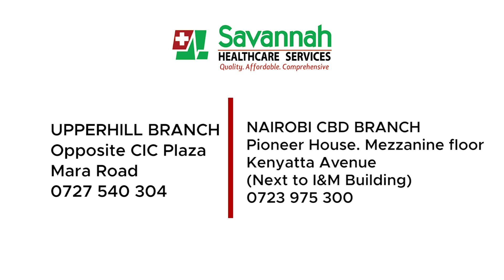THE JOURNEY OF THE SAVANNAH HOSPITAL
It has been a long journey, Many thanks to our clients for being with us all through even as we strive to achieve the mark set  before us (To be the most preferred medical service provider)